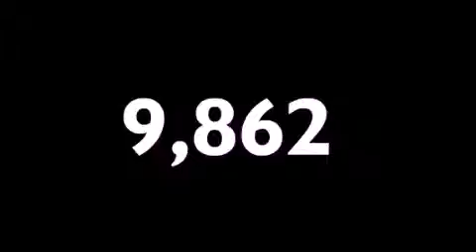2010 FORD FOCUS Smithville TN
We have been honored to serve the Smithville TN area , we promise that your experience at our dealership will exceed your expectations !

 Year : 2010
 Make : FORD
 Model : FOCUS
 Engine : 2.0L I4

 Exterior : BLUE
 Miles : 9,862
 Interior : BLACK
 Stock : 12028A